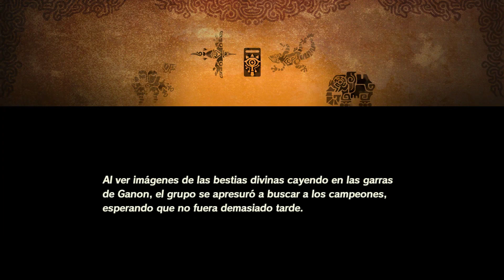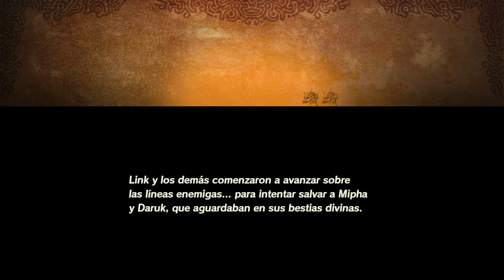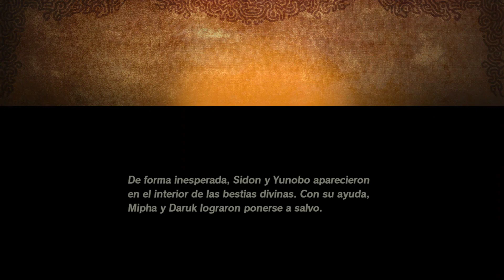Hyrule Warriors: Age of Calamity | Gameplay Audio Latino Parte 16: Sidon Salva a Mipha, Yunobo Ayuda